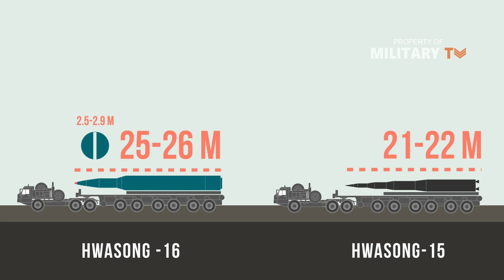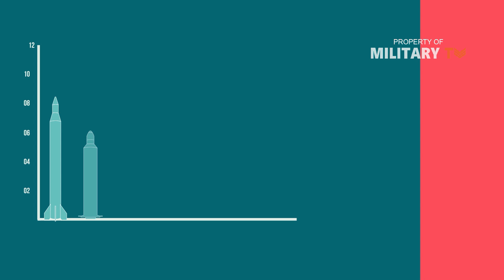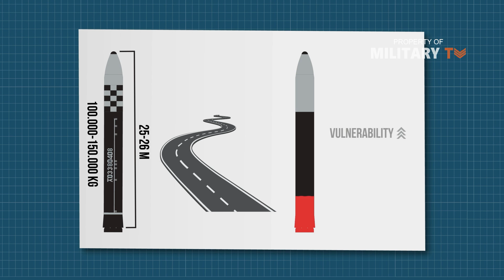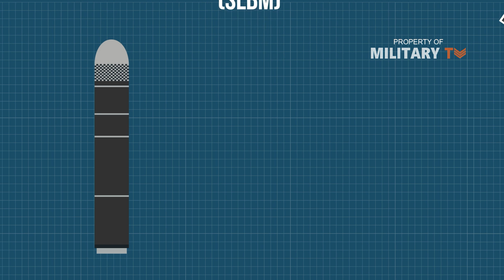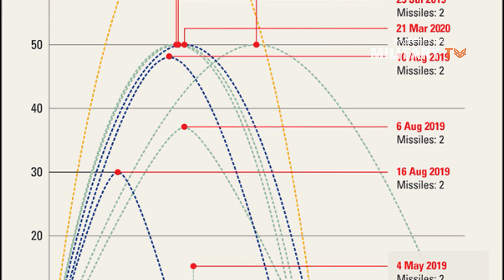Hwasong-16 ICBM: North Korea’s Monstrous New ICBM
The new ICBM, presumably a Hwasong-16 intercontinental ballistic missile , appears to be approximately 25-26 m long and 2.5-2.9 m in diameter about 4-4.5 m longer and about 0.5 m larger in diameter than the North’s Hwasong-15 ICBM flight tested once in November 2017. Indeed, the new missile has been correctly characterized as the world’s largest mobile ICBM in part because countries with ICBMs generally seek to make their road-mobile ICBMs smaller so they can be more mobile and concealable. Nevertheless, we estimate the new missile’s launch weight at roughly 100,000-150,000 kg, compared to some 80,000 kg for the Chinese DF-41 solid-propellant, road-mobile ICBM and about 104,000 kg for the former Soviet SS-24 rail-mobile solid ICBM.